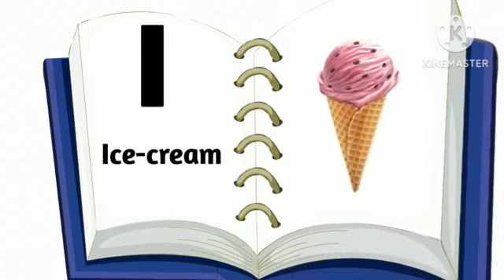English Learn Alphabet English A to Z Alphabet 2023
English, Learning, English A to z, Vandana Gyan